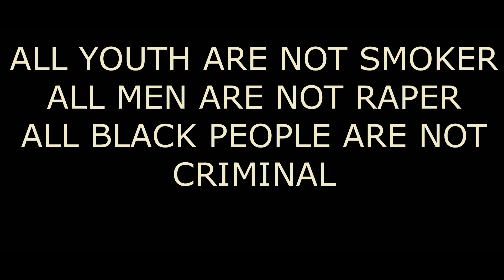LIGHTER|||||S3 PRODUCTION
THIS VIDEO IS BASICLLY ABOUT A GUY AND HIS FATHER WHO MISUNDERSTAND HIS CHILD

Guys also follow our instagram:_s3 production
also `new video will be up by 1 week or 2 weeks so stay tuned for that and yeah make sure to subscribe and turn on bell notification to get notify about our upload